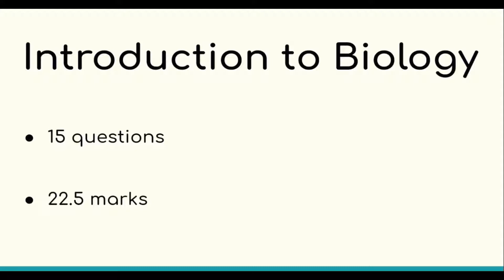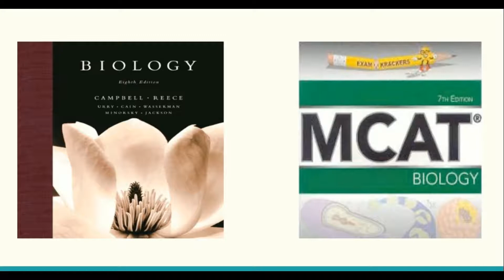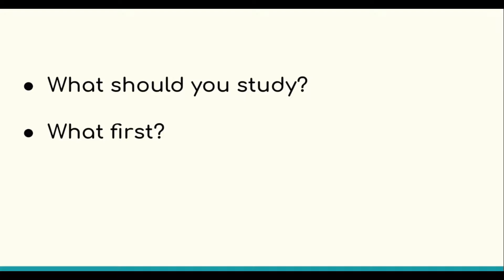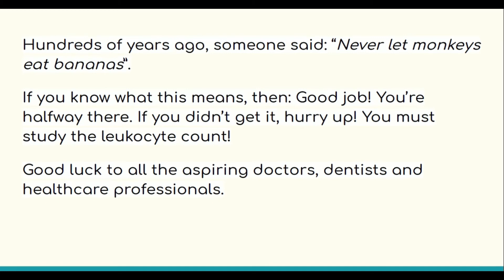HOW TO STUDY BIOLOGY FOR IMAT | BOOKS | TIPS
Welcome to The Stethoscope.

This is an introductory video for the Biology part of the IMAT which is an entrance exam in English for The Italian Public Medical Schools.

It is a 100 minutes exam with 60 multiple choice questions with 5 possible answers for all questions.
The IMAT exam has five sections: Logical reasoning, general knowledge, biology, chemistry, and math/physics.
– Logical Reasoning = 10 questions
– Biology = 15 questions
– Chemistry = 15 questions
– Math/Physics = 10 questions (combined)

Our mission is to provide students with the skills, knowledge and confidence to ace the IMAT Test. We'll provide simple, step-by-step guides and videos solely focused on the material that you need for the IMAT preparation and to help you grab your stethoscopes because you are worth it!